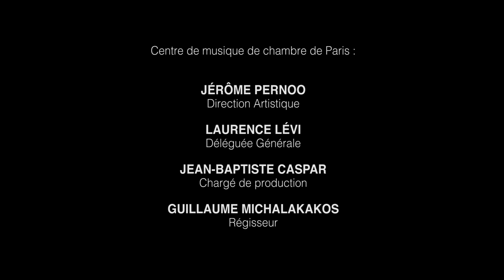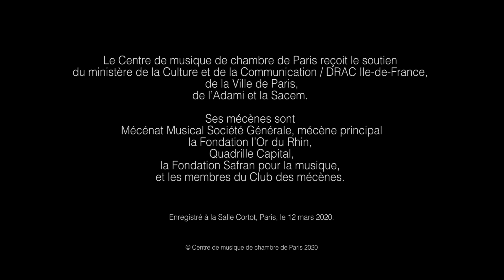Jérôme Ducros : Trio for violin, cello and piano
Jérôme Ducros (*1974)
Trio pour violon, violoncelle et piano (2009)
00:12 I. Vivo
21:25 II. Adagio
34:21 III. Agitato

William Hagen, violon
Bruno Philippe, violoncelle
Jérôme Ducros, piano

Une production du Centre de musique de chambre de Paris
Direction artistique : Jérôme Pernoo

Dimitri Scapolan

Captation et Réalisation
Martin Mirabel

Enregistré à la Salle Cortot, Paris, le 12 mars 2020.

Le Centre de musique de chambre de Paris reçoit le soutien
du ministère de la Culture et de la Communication / DRAC Ile-de-France,
de la Ville de Paris,
de l’Adami et la Sacem.

Les mécènes du Centre de musique de chambre de Paris sont :
Mécénat Musical Société Générale, mécène principal, la Fondation l’Or du Rhin, Quadrille Capital, la Fondation Safran pour la musique et les membres du Club des mécènes.

© Centre de musique de chambre de Paris 2020